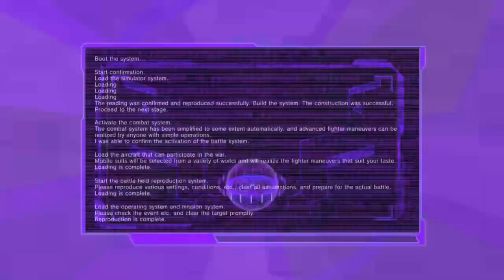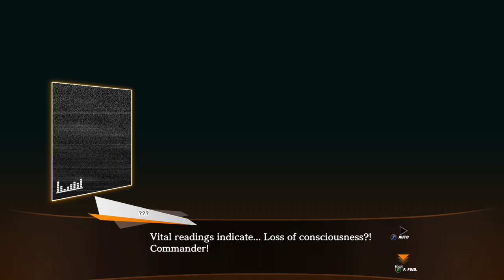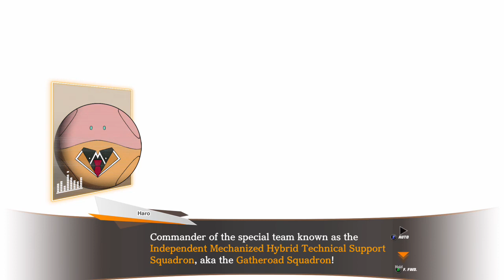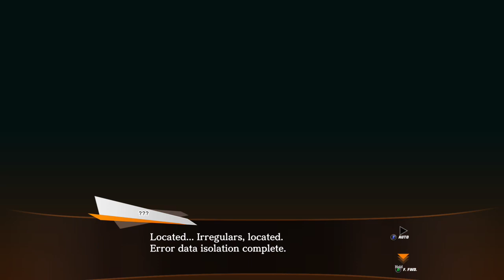Gamepass Game Impression | SD Gundam Battle Alliance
Video made by Jeff Curless. Sorry guys about the slight echo throughout the vid, forgot to mute my tv. Thank you guys for watching. Love you all.